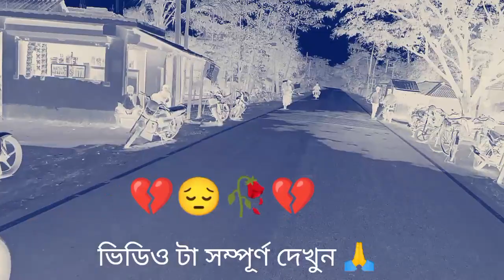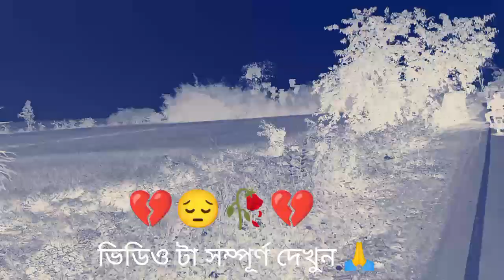Chod Diya Wo Rasta